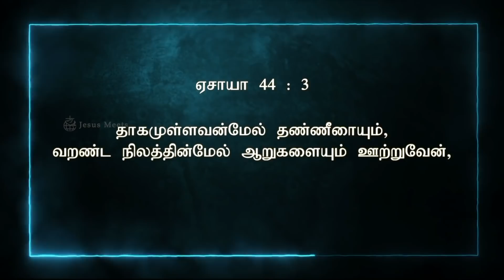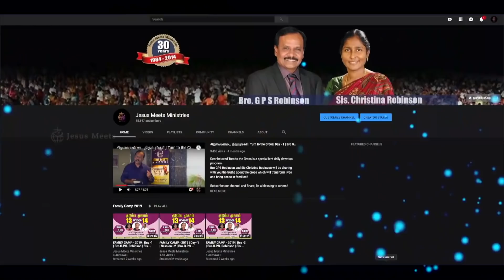அனுதினமும் ஆவியானவரோடு | EVERYDAY WITH THE HOLY SPIRIT | May 26 | Bro.G.P.S. Robinson